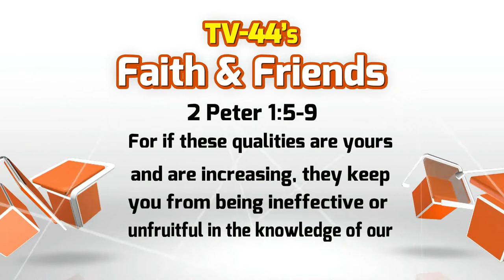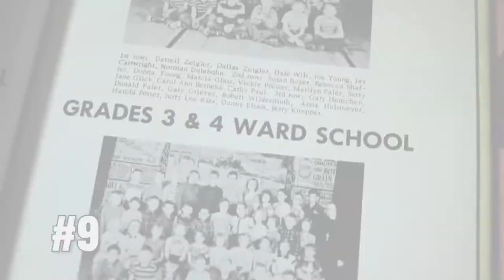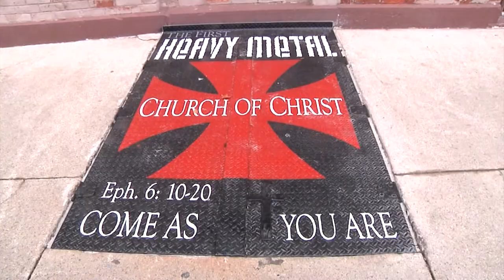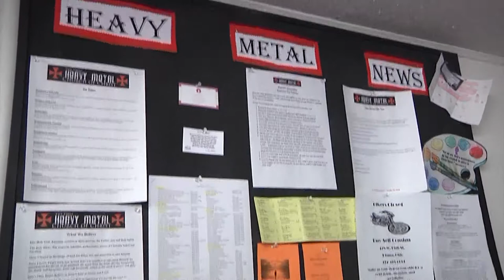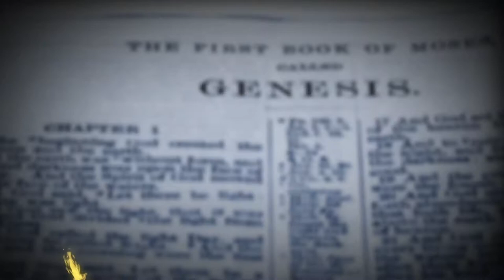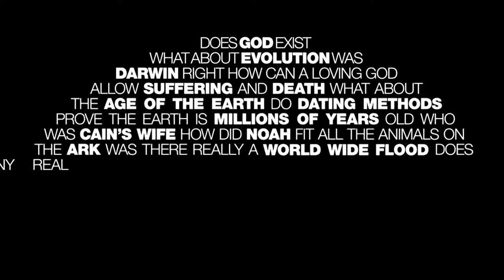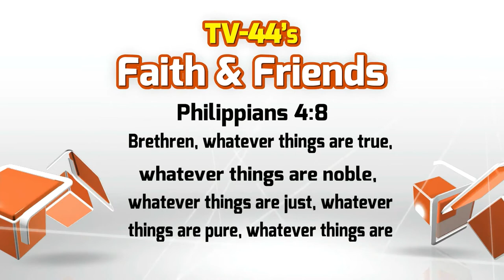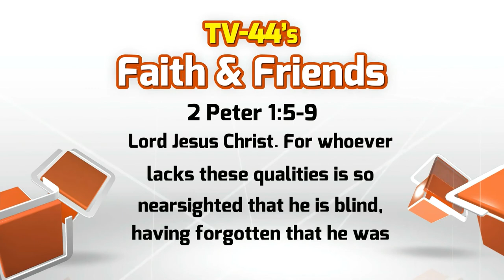Faith and Friends January 17-23 2016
The top 10 most watched segments in 2015 are announced here!